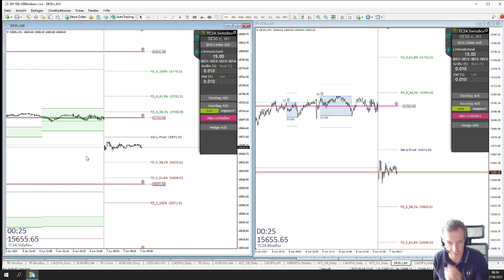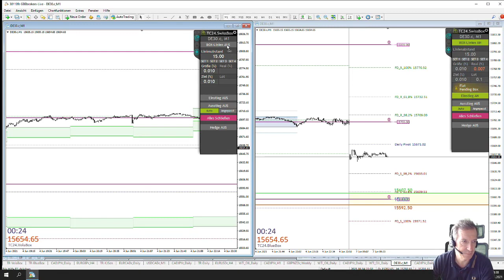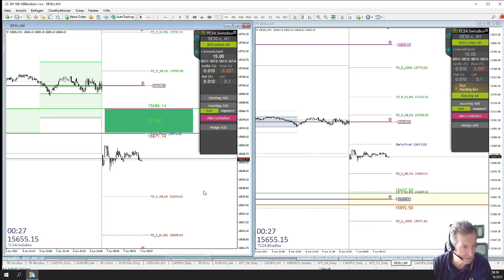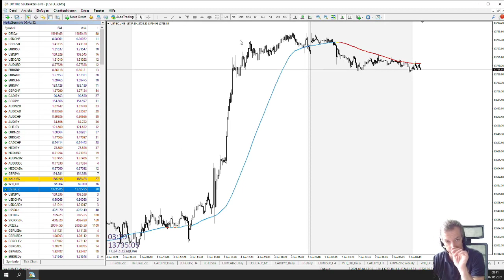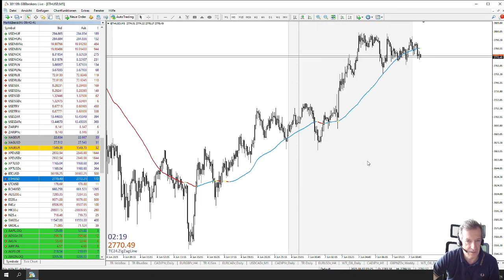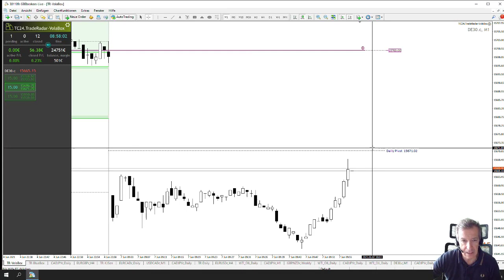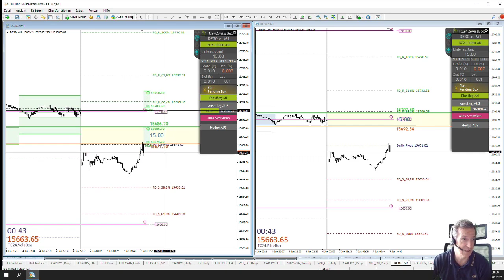LiveTrades vom TradersClub24 DaxOpenRange Breakout vom 07.06.2021